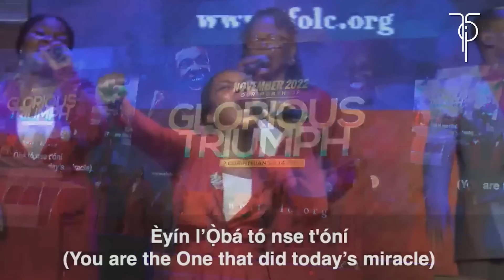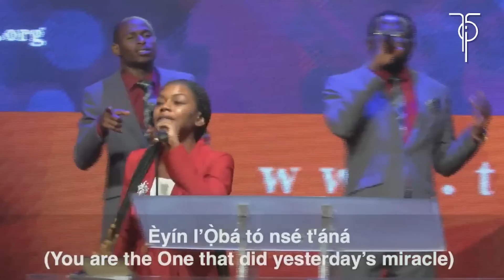Praise and Worship Medley led by Tolu Odukoya-Ijogun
In this praise and worship medley, Tolu Odukoya-Ijogun will lead you in songs of appreciation and worship. You'll be lifted up with inspired words of praise as you hear gospel music sung with heart and soul. This is a powerful worship experience that will leave you feeling lifted up in spirit.

ABOUT TOLU ODUKOYA-IJOGUN

Tolu Odukoya-Ijogun is a pastor, wife, mother, worship leader, recording artiste and marketing professional.

She is the founder of Real Talk Women Initiative (RTWNI) also known as Digital revival. An online platform of thousands of women who pray online weekly and see the manifestation of God's power.

Her spirit-filled teachings and commitment to the gospel of Christ have earned her a large following that spreads beyond the shores of Nigeria. Renowned for writing songs and messages that are unpretentious and rooted in her genuine relationship with Jesus Christ and Love for the Holy Spirit, Pastor Tolu loves to see children of God take their place as Sons and daughters of God in their homes, neighbourhood, workplace, businesses, churches and the community at large.

Her dream is to see Christ fully formed in the lives of men and women, set them on fire for Jesus Christ and in turn, win even more souls for the Kingdom.

CONNECT

Pastor Tolu runs another YouTube channel where she shares the word and also leads people to pray.